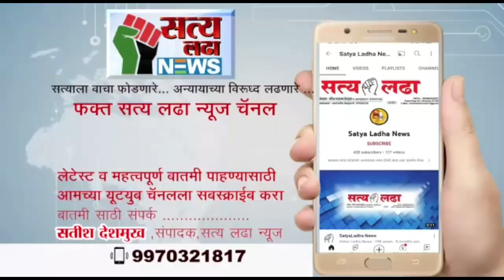अवकाळी पावसाने झालेल्या नुकसानाचा सर्वे करून शेतकऱ्यांना आर्थिक मदत द्या संभाजी ब्रिगेडची मागणी